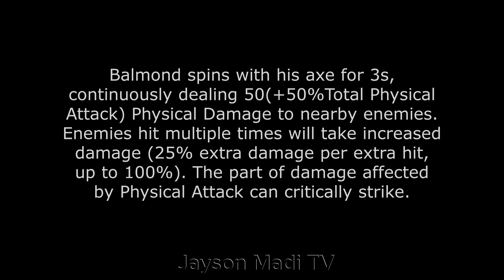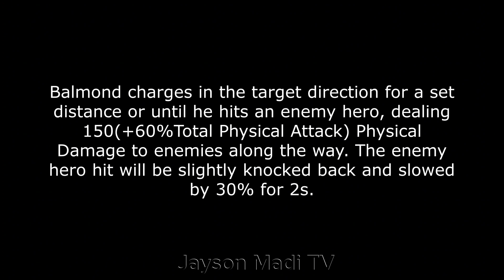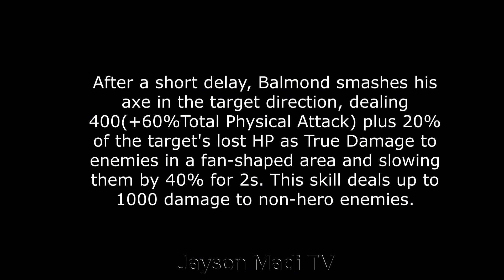How to use Balmond | How to play Mobile Legends | Mobile Legends Tutorial | Jayson Madi TV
One of the strongest Hero. It's BALMON
 Let's discover his Skills of Mobile Legends